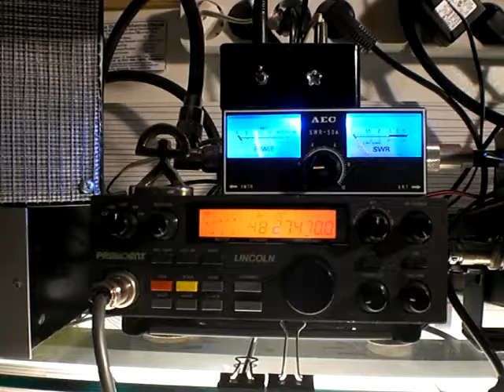11OD/000 & 30LOM106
Activación del grupo de radio Oscar Delta ,el amigo Joel desde la Isla de Puerto Rico el día 30/10/11 a las 17.00 gmt
RST - 5/5